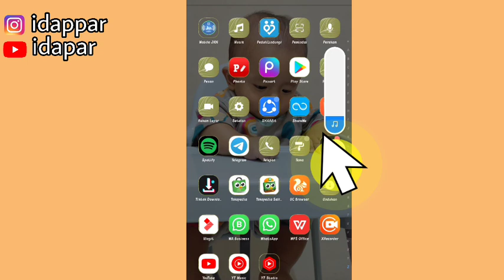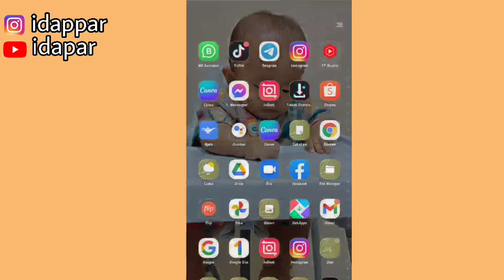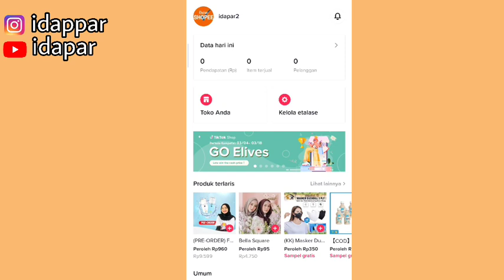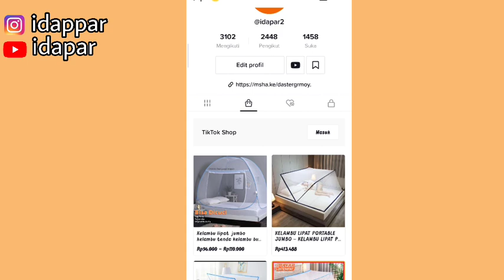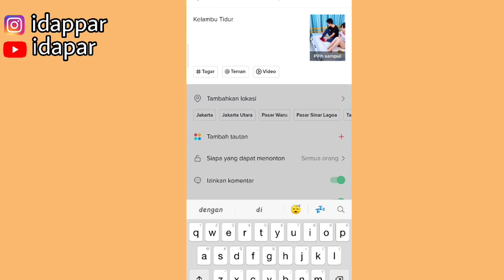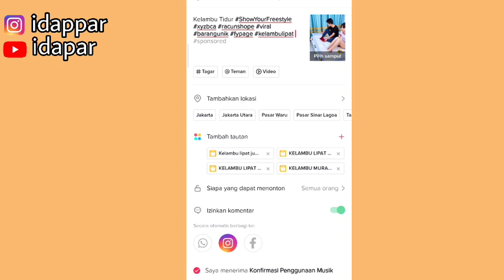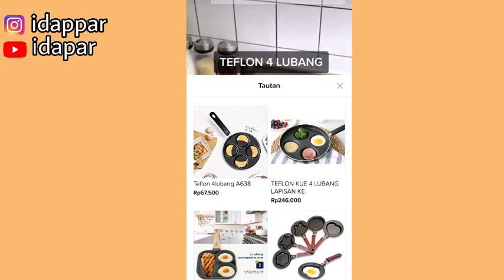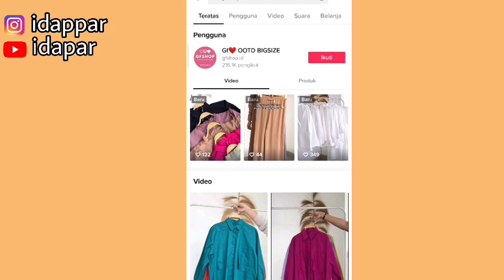CARA BUAT KONTEN DAN TAUTKAN LINK TIKTOK AFFILIATE | PEMULA WAJIB TAU !!